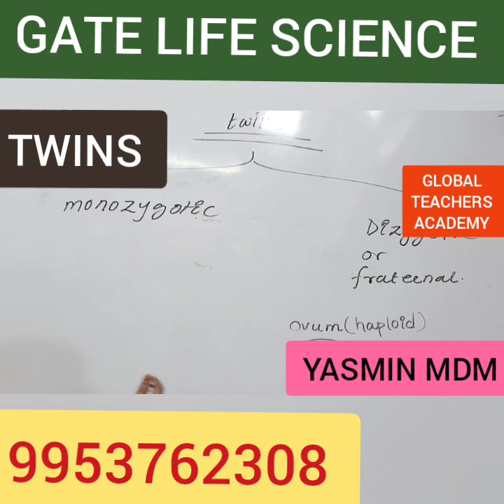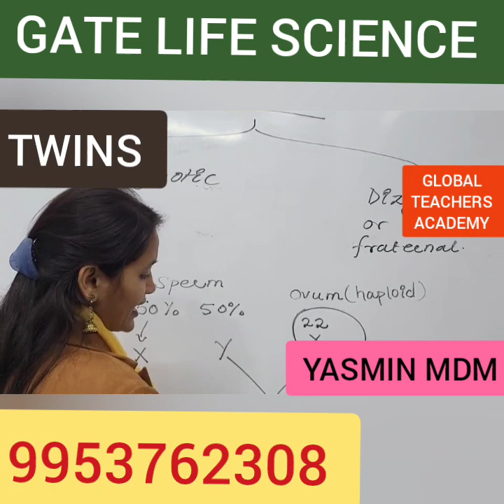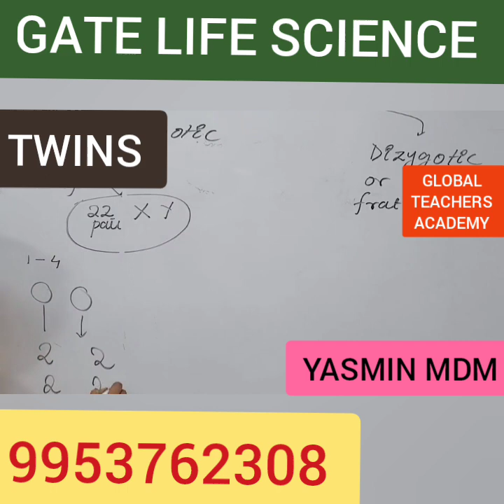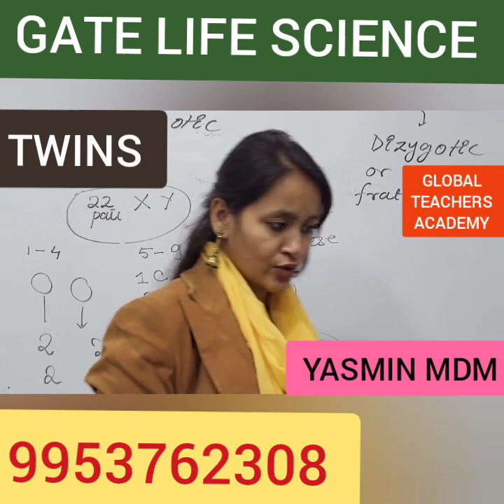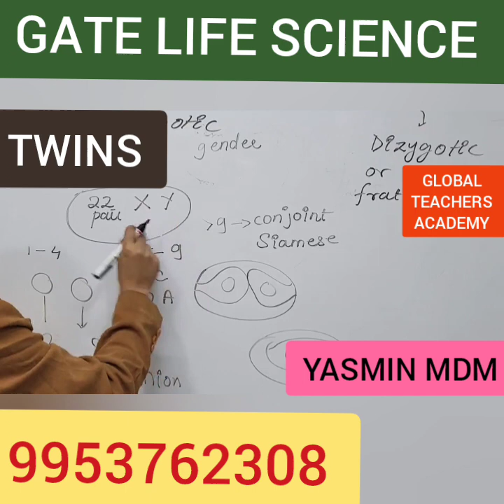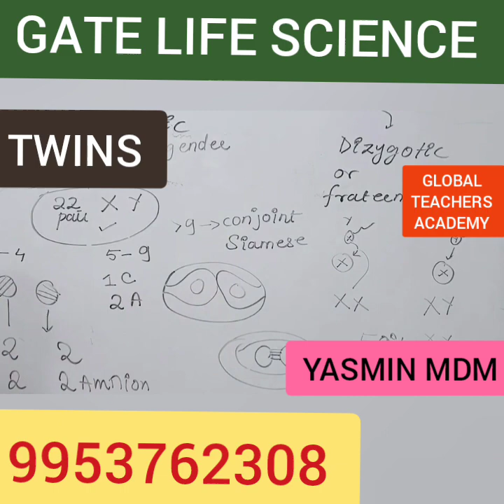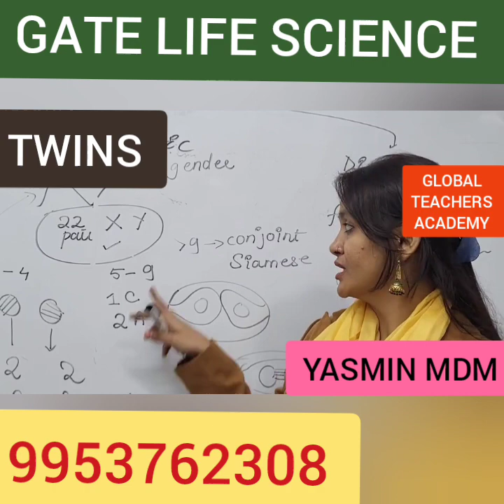GATE Life Science Exam - Twins